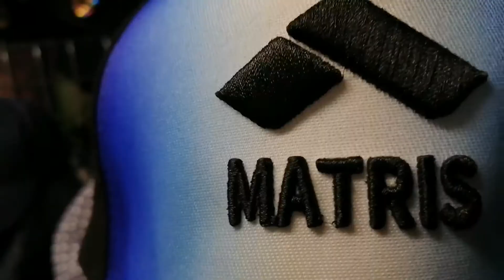The cheapest Caps in kuwait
The cheapest Caps in Kuwait, you can vicit Kuwait malls and some of the store, especially new lord shoes they also display caps by sir Irfan ghafoor, it was nice experience to welcome me as a guest hope I will come back again. The prices has been convert to Philippines money... The caps is a unique design of fassion.. May your fassion in courage positive to other. Love much Galatayo Tips.